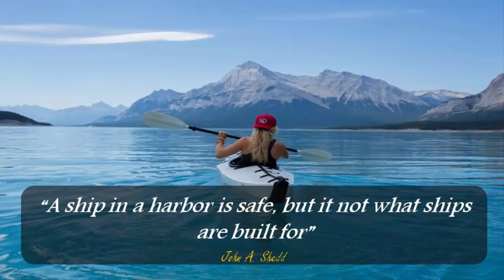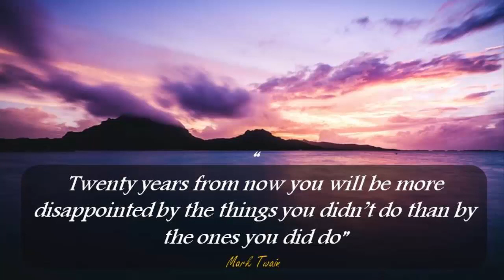15 Travel Quotes that will Inspire you to Pack Your Bags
15 Travel Quotes that will Inspire you to Pack Your Bags

 *Picture License*